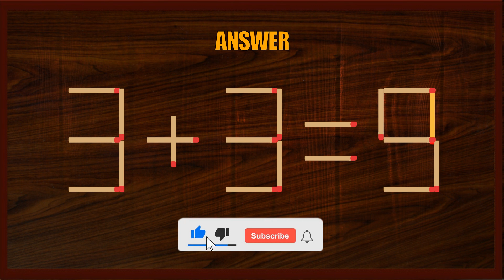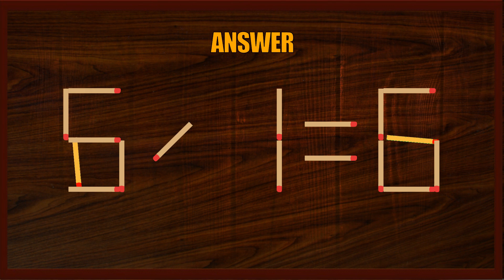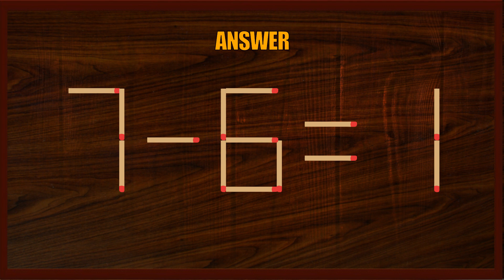Matchstick Puzzle #207 | Matchstick Logic Puzzles |Matchstick Puzzles with Answer| Matchstick Tricks